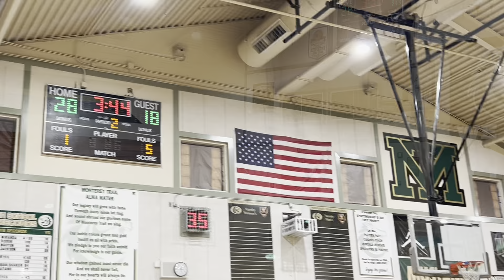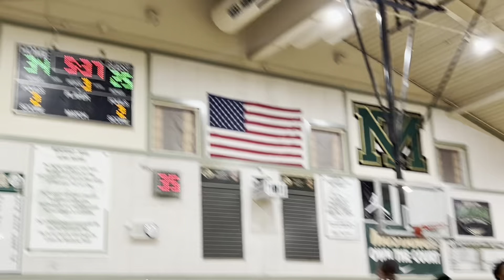FALL BALL: Destiny Christian vs Vanden